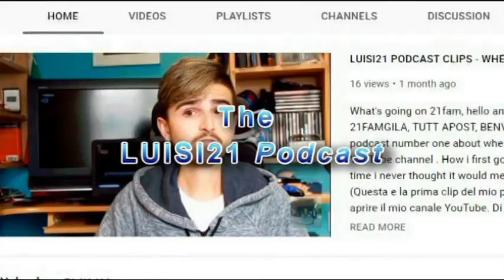Hanging out with one of my favourite cousins - THE LUISI21 PODCAST ep 16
Hey guys, good morning , good evening or goodnight wherever you are watching from enjoy this but i hope you can learn something of use and stay tuned for more podcasts on Luisi21!!!
WELCOME BACK! to the podcast its episode 16 and this episode is more of a story time kind of podcast and seeing as i had family over from Italy. That means food, drink and laughs, so today i will be talking about that and how im depressed that i have to return to normality. Its a joke but i do enjoy getting to hang out with my cousin Laura who is more like a sister really but of course its not long till my holiday in Italy. I only have to wait till August which flows into the next part of the podcast about all the madness i get up to in Italy?!?!?! KEEP working towards your dreams every SINGLE day! Make a difference to world by creating something and sharing it because a life not shared is a life not lived.